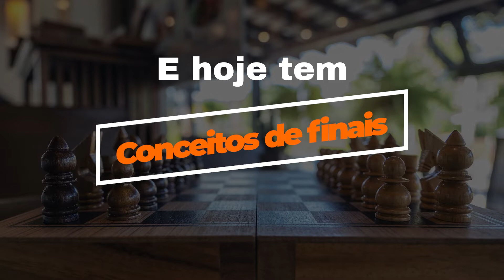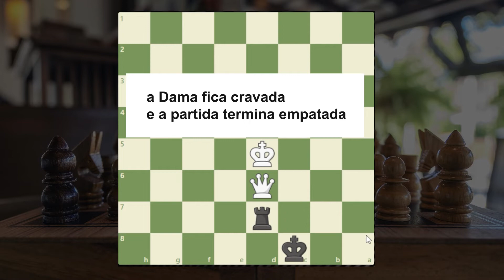Descubra os 3 conceitos de finais antes que o tempo acabe | Xadrez é Vida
3 conceitos de finais explicativos em menos de 5 minutos .